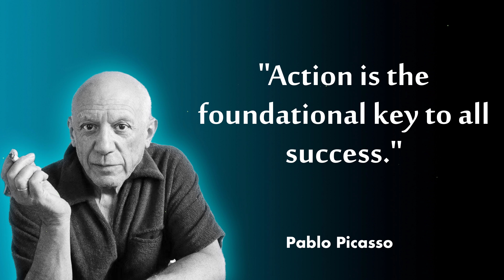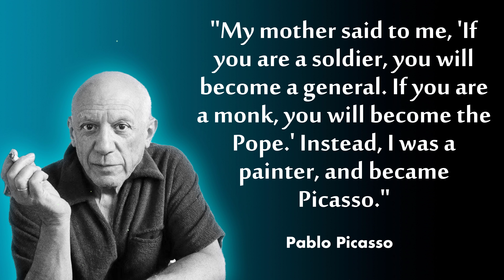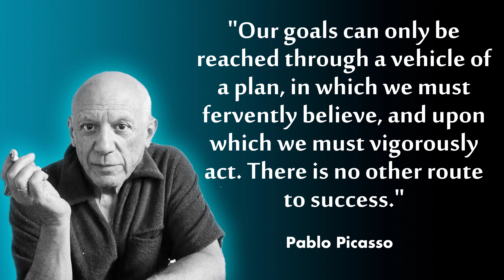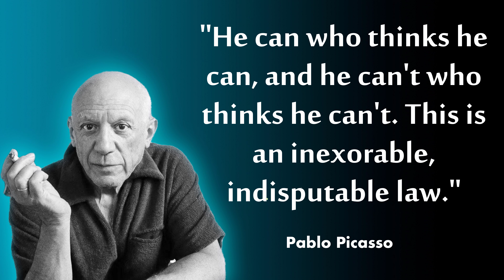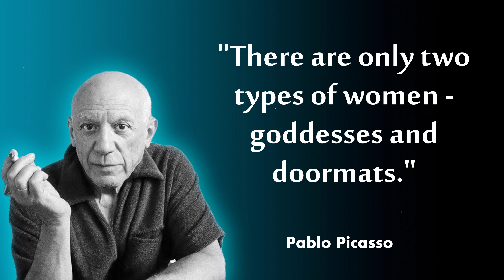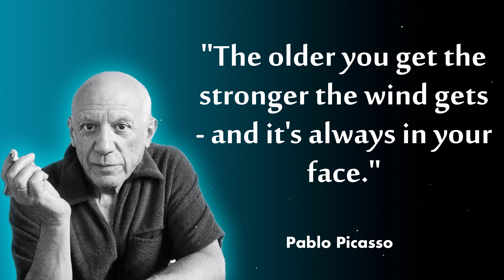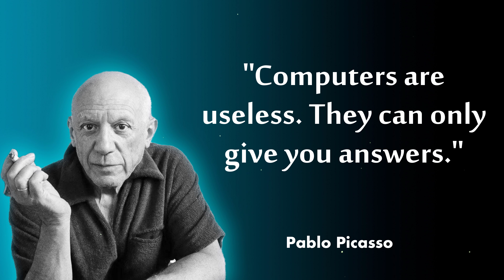Pablo Picasso Quotes | Pablo Picasso Motivational Quotes | Motivational Video | Inspirational Quotes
Pablo Ruiz Picasso was a Spanish painter, sculptor, printmaker, ceramicist and theatre designer who spent most of his adult life in France.Born: 25 October 1881, Málaga, Spain.Died: 8 April 1973, Mougins, France.Full name: Pablo Diego José Francisco de Paula Juan Nepomuceno María de los Remedios Cipriano de la Santísima Trinidad Ruiz y Picasso.

Pablo Picasso Motivational Quotes.inspirational Quotes.